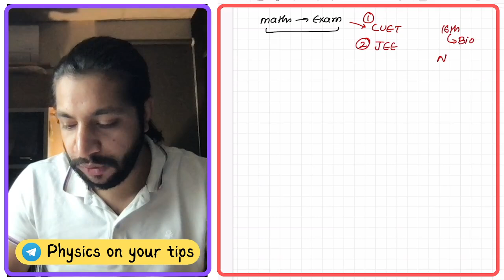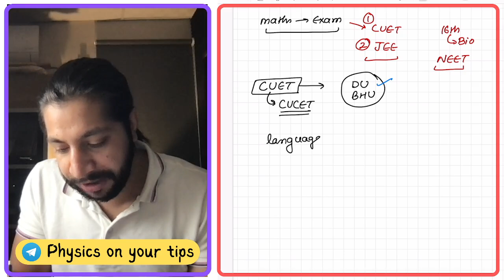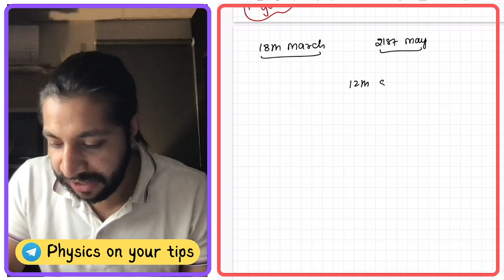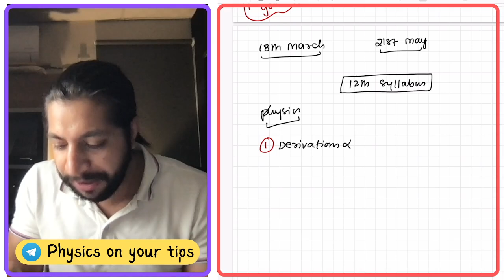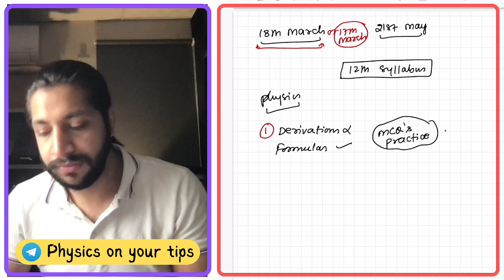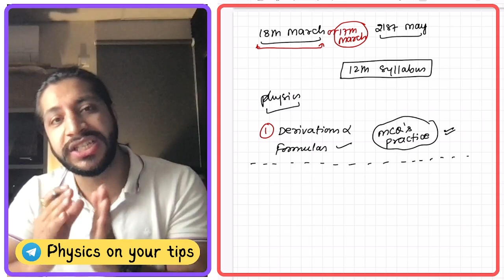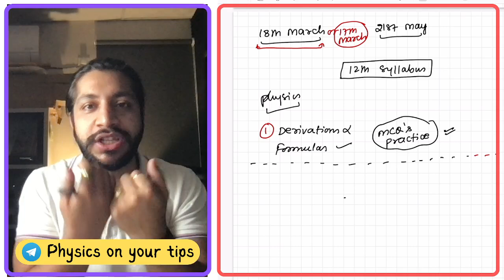CUET 2023 Latest Update I Good News I Last 60 days Best Strategy I Score 200/200 in Physics